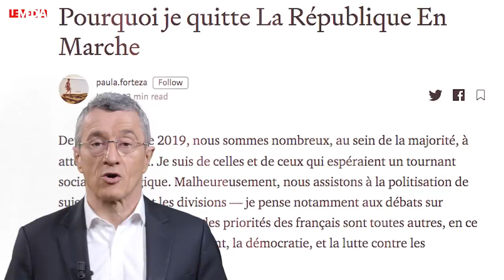LA CHUTE DE LA MAISON MACRON | RETRAITES : GUERRE DE TRANCHÉES À L’ASSEMBLÉE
Les départs et les exclusions au sein de La République en marche, le risque d’une scission dans le parti présidentiel et l’éventualité du départ du Premier ministre. Ainsi que le début de l’examen du projet de loi sur les retraites par les députés. C’est le sommaire du numéro 61 du P’tit coup de Bourbon.